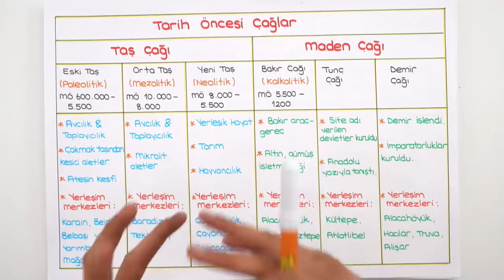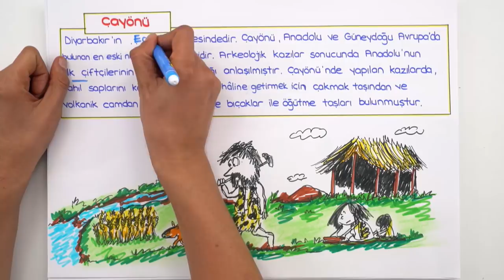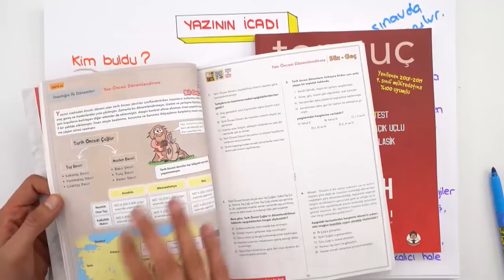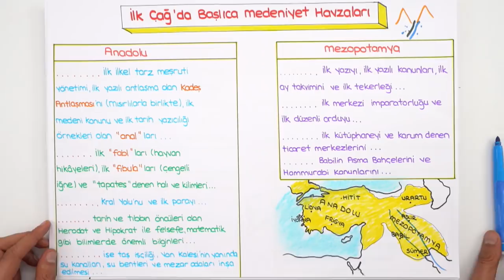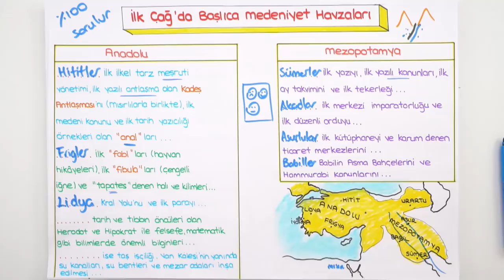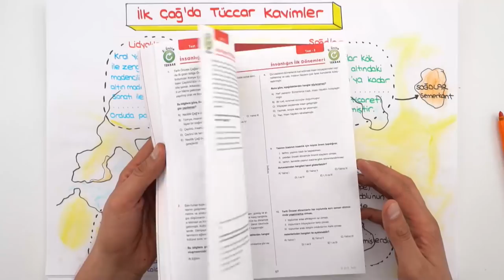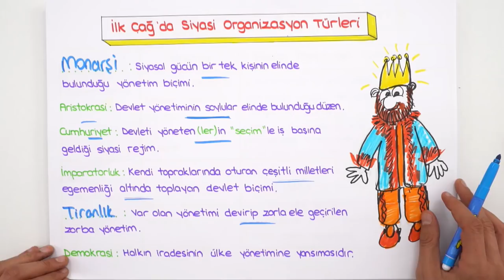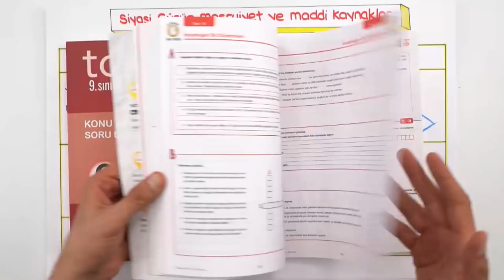9. Sınıf Tarih | Uygarlık Tarihi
Güncel 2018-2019 konu anlatımıyla 9.sınıf tarih dersinde bugün 'Uygarlık Tarihi' konusunu öğreniyoruz. Diğer konu anlatımlarını kaçırmamak için, takipte kal 😎